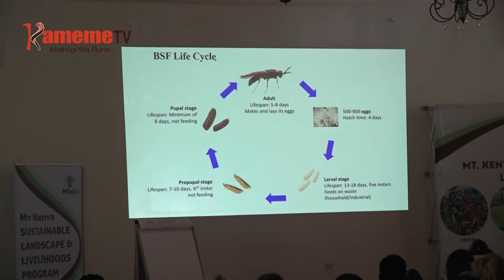Urimi wa ngiria na tutambi Embu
Atumia na mbeu njithi kaunti-ini ya Embu nimoritio kuhimbiria urimi wa ngiria na tutambi muthemba wa black soldier uria kuratuika uri na umithio munene.
Kuringana na ataaramu a urimi uyu niati murimi no athondeke gatagati ga ciringi ngiri igiri nginyaniagia ngiri inya hari kiro ya tutambi tutu atekuhuthira mbeca nyingi kwa ihinda inini.